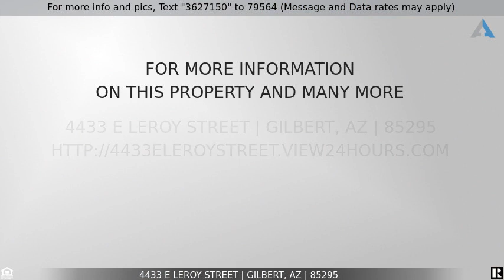Priced at $430,000 - 4433 E LEROY Street, Gilbert, AZ 85295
Home for Sale in Gilbert

*AMAZINGLY UPDATED FULTON HOME IN COOLEY STATION* Beautiful CARAVAN Floor Plan, 1,965 sq ft, 3 Bedroom plus Study, 2 Bath, TONS OF NATURAL LIGHT with 10 Foot Ceilings and Sliding Atrium Glass Doors featuring Motorized Blinds!  Home features: Amazing Chef's Kitchen with Granite Countertops, Huge Upgraded Kitchen Island + Premium Pendulum & Recessed Lighting Fixtures, Stainless Appliances, Large Pantry, Wood Plank Tile in all living areas, Upgraded Bathrooms w/Granite & Beautiful Tile, Secondary Bedrooms w/ Walk In Closets, 2'' Blinds, Ceiling Fans Throughout, Two Toned Paint,  Dual Pane Windows & Water Softener, HUGE Covered Patio 21 x 8 Feet with Custom Pavers added + 20 Ft Driveway Before Entering Alley Load Garage! *FRONT & BACKYARD LANDSCAPE HOA MAINTAINED* COMMUNITY POOL* List goes on! Your Home also has North-South Exposure, FRONT & BACK LANDSCAPE INCLUDED AND MAINTAINED BY HOA, Gas Heat, Gas Water Heater, Gas Stove, Extra Gutters added on home. LOCATED 2 Miles From San Tan Mall & 202, NEAR LEGACY TRADITIONAL SCHOOL.